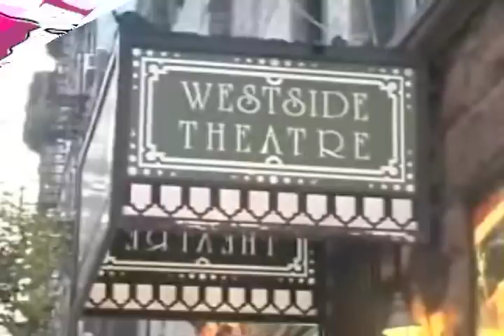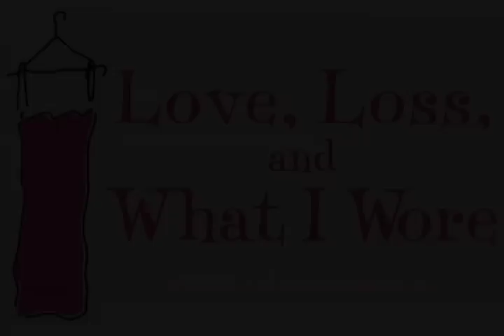Love, Loss, and What I Wore's Sonia Manzano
Sonia Manzano (Sesame Street) sat down with us at the Westside Theatre in New York City to talk about Love, Loss, and What i Wore.  For information about the show visit us